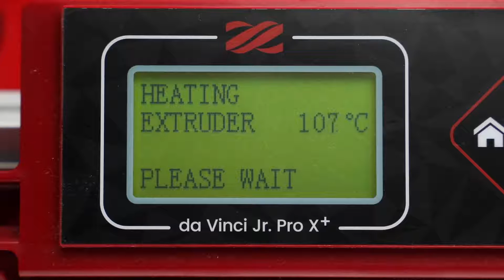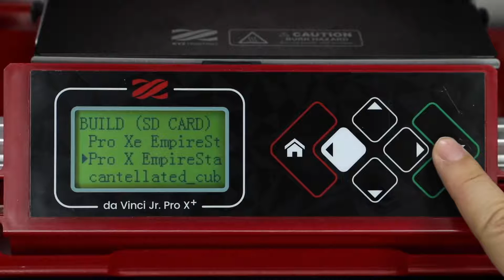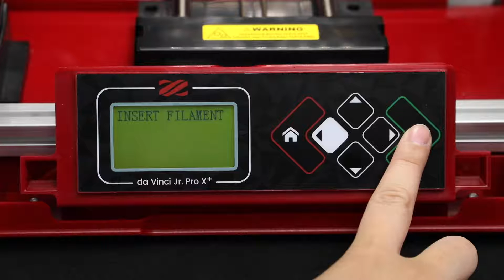[ซับไทย] da Vinci Jr Pro X+ เครื่องพิมพ์ 3 มิติ คู่มือการใช้งานครั้งแรก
Shopee 🔶🔶🔶🔶🔶 คูปองส่วนลด อุปกรณ์เสริม ด้านล่างนะจ๊ะ 🔶🔶🔶🔶🔶

💵💵💵 ติดต่อเรามาเลยเพื่อขอ คูปองส่วนลดพิเศษ 💵💵💵

หัว Harden Steel Nozzles

เครื่องพิมพ์ 3 มิติ XYZPrinting Da Vinci Jr. Pro X+
✅ เทคโนโลยี  : FFF (Fused Filament Fabrication)
✅ ความละเอียด : 20-400 ไมครอน
✅ ขนาดตัวเครื่อง : 42 x 43 x 38 เซนติเมตร
✅ ขนาดพื้นที่พิมพ์ : 17.5 x 17.5 x 17.5 เซนติเมตร
✅ จำนวนหัวพิมพ์ : 1 หัวพิมพ์
✅ ชุดหัวพิมพ์​ : หัวทองเหลือง 0.4 มิลลิเมตร
                           หัวโลหะ 0.4 มิลลิเมตร (อุปกรณ์เสริม)
                           หัวเลเซอร์แกะสลัก Laser Engraver
✅วัสดุที่รองรับ : PLA/Tough PLA/PETG/Antibacterial PLA/ABS/HIPS / (เส้นพลาสติกจากแบรนด์อื่น)
                            WOOD^/Metallic Premium*/Carbon PLA* (* ต้องการการอัปเกรดเป็นหัวพิมพ์โลหะแข็ง)
✅ หัวพิมพ์ ทำความร้อนได้ สูงสุด 260 องศาเซลเซียส
✅ ฐานพิมพ์ ยืดหยุ่นและถอดออกได้ + แผ่น PC Sheet (40~80 องศาเซลเซียส)
✅ ความเร็วในการพิมพ์ สูงสุด 160 มิลลิเมตร/วินาที
✅ ปรับระดับฐานพิมพ์อัตโนมัติ  (ระบบตรวจจับการปรับฐานพิมพ์ 9 จุด)
✅USB 2.0 Cable / SD Card / Wi-Fi 802.11 b/g/n
✅ไฟล์ ที่รองรับ .stl , XYZ Format (.3w),windows(.3mf), G-code
✅Sotware XYZmaker Suite
✅หน้าจอ LCD ขนาด 3.4 นิ้ว ซึ่งรองรับหลายภาษา ได้แก่ 日本語/English  /le   français/Italiano/Deutsch/Español/ไทย/繁體中文/简体中文/조선말

เซปทิลเลียน จำกัด ผู้เชี่ยวชาญด้าน Additive Manfuacturing อันดับ 1 ของประเทศไทย